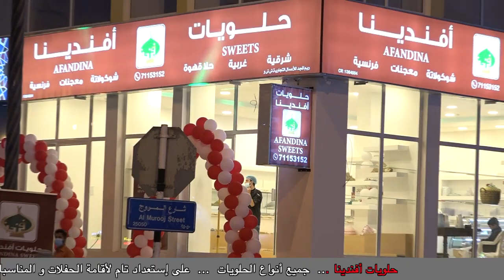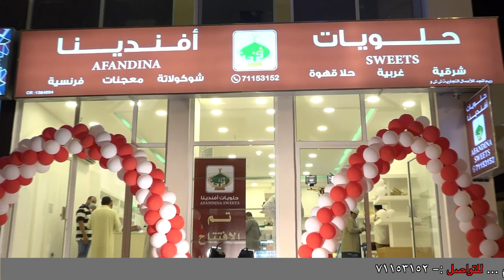افتتاح حلويات افندينا بصلاله ...... سلطنه عمان .. محافظة ظفار ديسمبر 2020